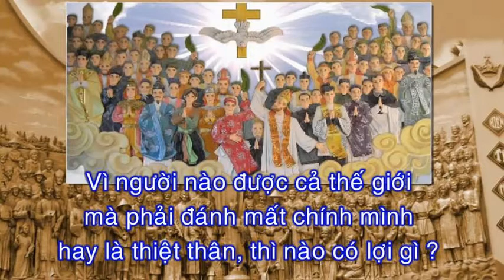Bai Giang le Thanh Tu Dao Gx Tan Viet